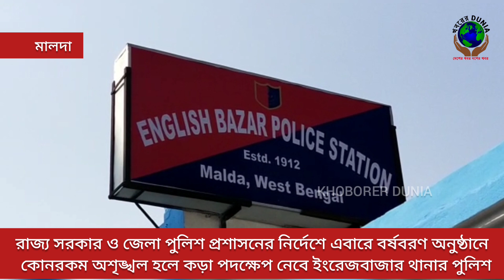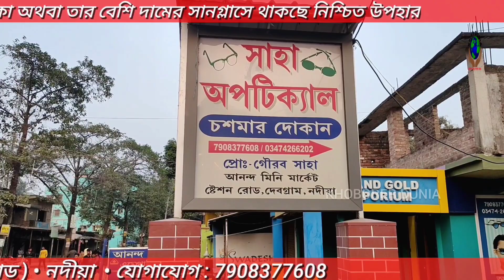বর্ষবরণ অনুষ্ঠানে কোনরকম অশৃঙ্খল হলে কড়া পদক্ষেপ নেবে ইংরেজবাজার থানার পুলিশ এমনটাই জানালেন আই.সি